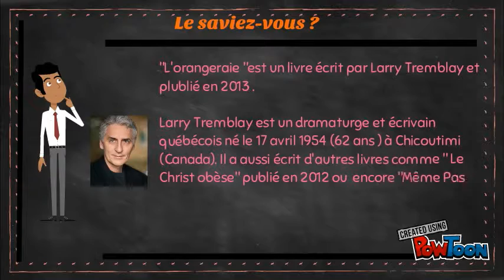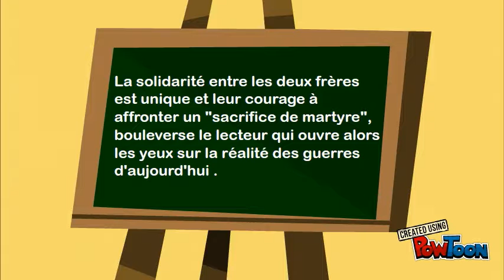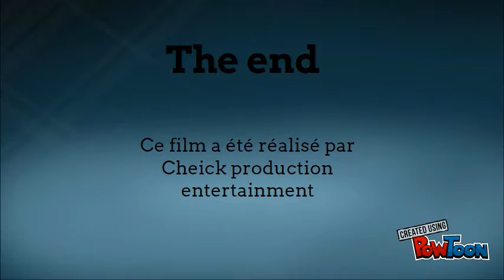Cheick B. 2nd10 "L'orangeraie" Présentation